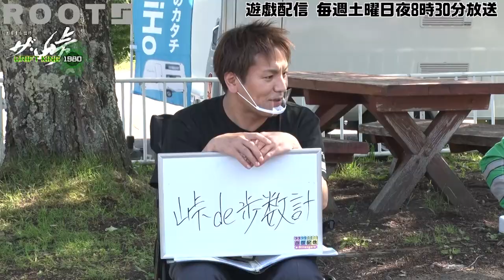BLITZ × VART 86を紹介！【ザ峠】【ROOTS】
声優業界初！レーシングチーム　VARTの車両、
BLITZ × VART 86を、今回はMotorz Jp Channel　内原様とBLITZ　小林様が紹介！！
BLITZ仕様の新型 GR86の紹介も併せてご覧下さい！

撮影協力
BLITZ

ザ・峠　〜DRIFT KING 1980〜　事前登録はこちらから！！

『遊戯配信』とは
配信界の次世代を見つけるべく未来のスター候補からちょっと変わった配信者まで幅広く紹介する番組です。

ゲーム実況で有名な狩野英孝さんと有名配信者や各界のスペシャリストをスタジオに迎え一般から投稿された「ゲームにまつわる様々な動画」を見ながら、寸評や助言を交え紹介していきます。
ゲーム実況だけでなく、攻略や解説等ゲームにまつわる斬新な動画でもOK。
遊戯に関する動画も紹介していく予定です。

『ROOTS』とは